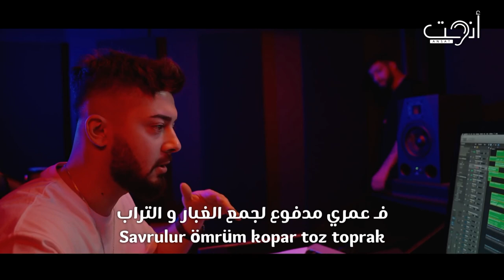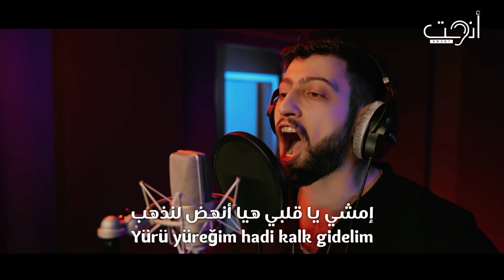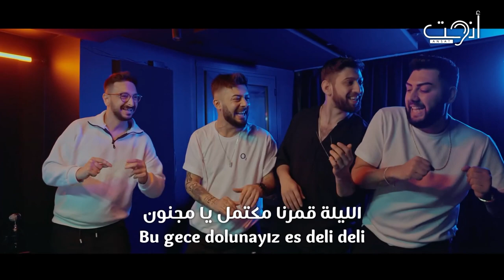أغنية تركية مترجمة رائعة - يا مجنون - Kurtuluş Kuş & Burak Bulut - Es Deli Deli (Video Clip)